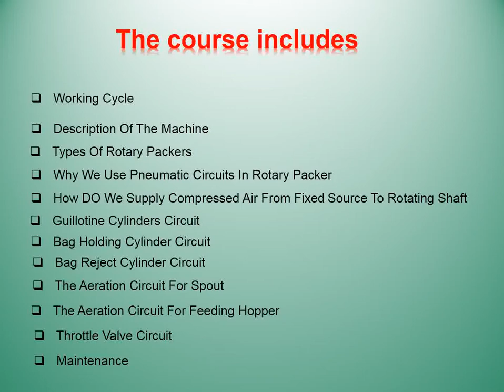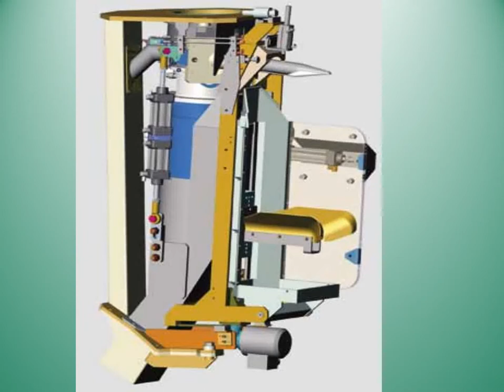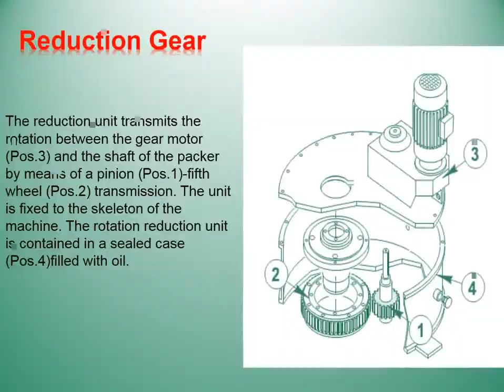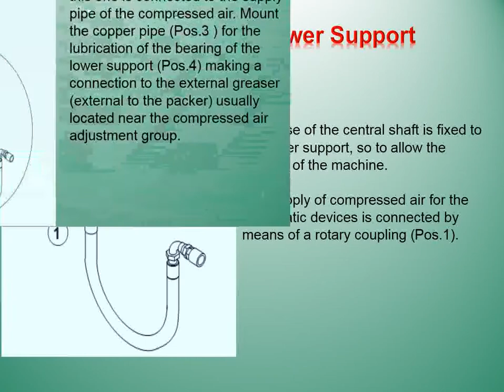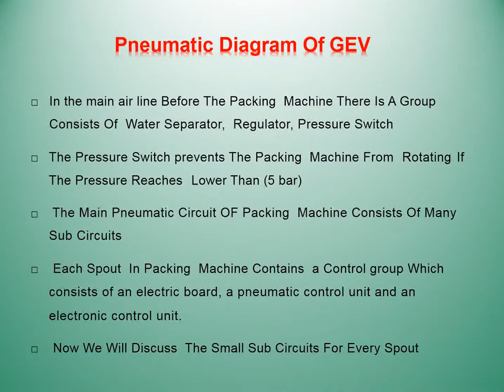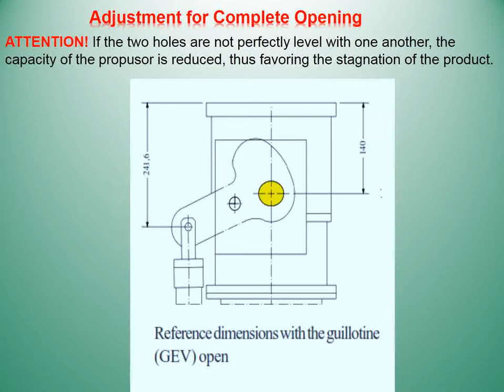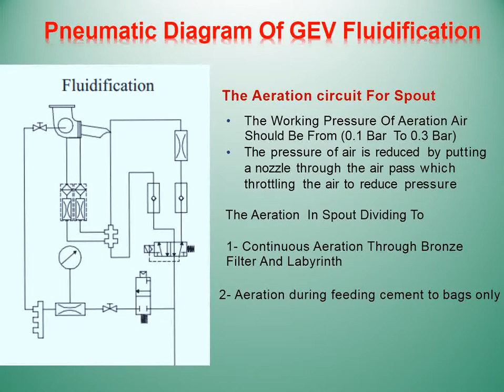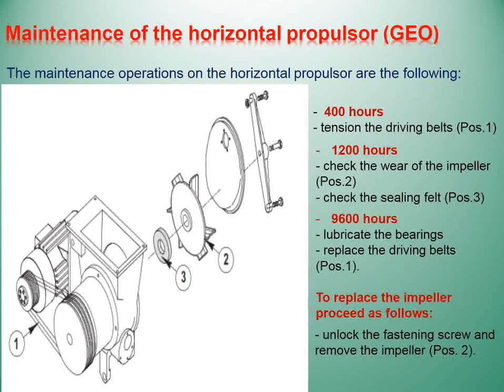Comprehensive review and maintenance of the packaging machine Ventomatic in the cement industry